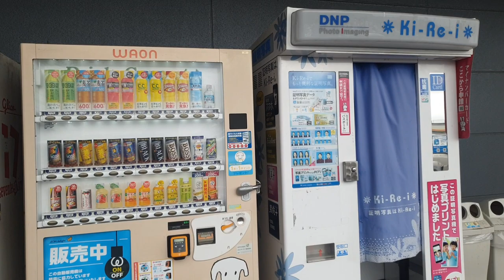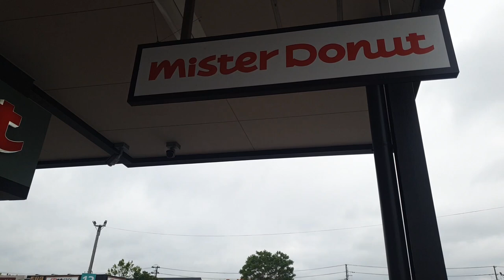Aeon Town Shoping mall japan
Video By/DOP By :- Dilip Bista
यस च्यानल मा रहेका गीत, संगीत तथा Video हरु कपि, Download गरी अन्य Channel मा upload गरेको पाएमा प्रचलित कानुन बमोजिम कारबाही गरिनेछ । Embedding to a website is allowed. thank you. ExpressNepal#